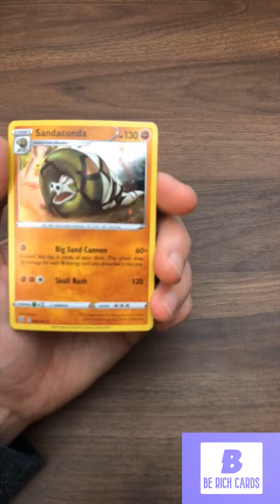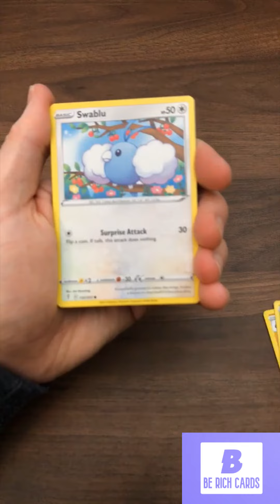These Pokémon will KNOCK YOU OUT if you're not careful!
Hi friends, here is another Pokemon Knock Out Collection for you! Let's get into it!